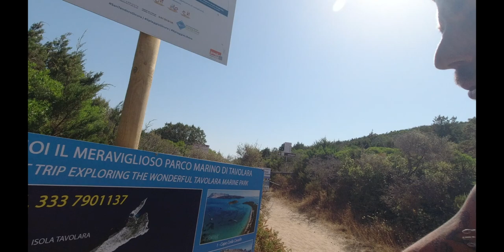SARDEGNA - TAVOLARA - MOLARA - OLBIA - EL REINO MAS PEQUEÑO DEL MUNDO 6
SARDEGNA - TAVOLARA - MOLARA - OLBIA - CERDEÑA 6

MATERIAL